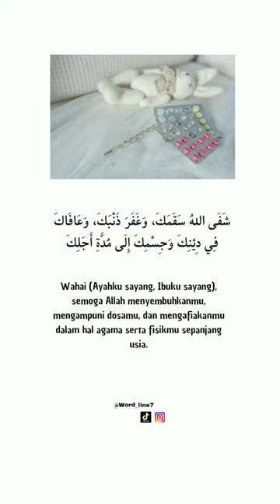doa Sehari-hari doa mustajab